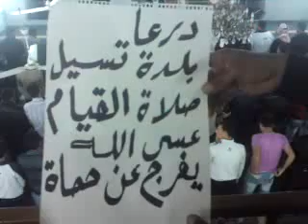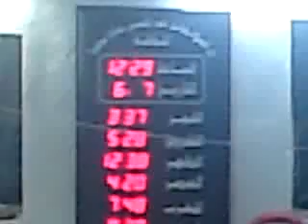شام درعا تسيل صلاة القيام نصرة للقبير 7 6 2012 ج1